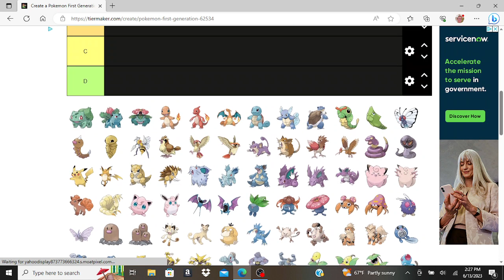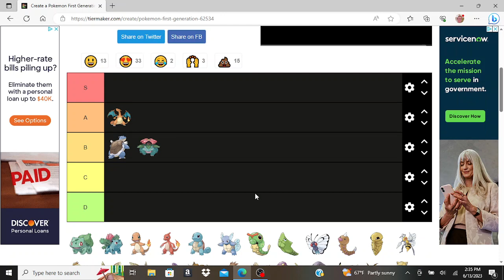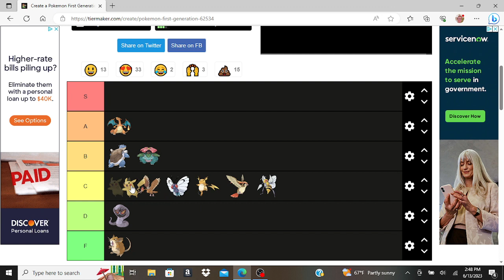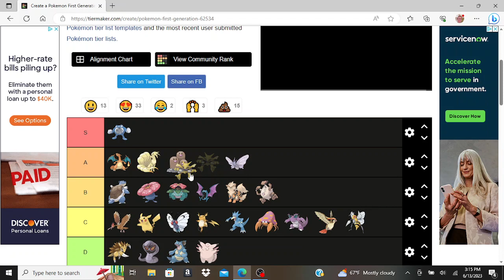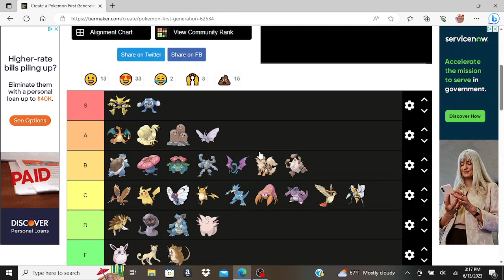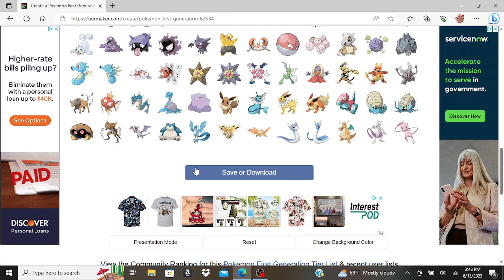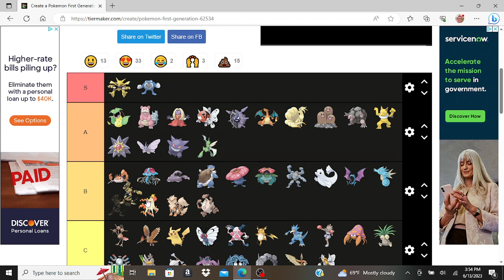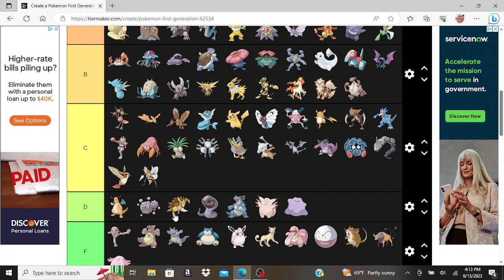Pokemon RBY: No TM moves Tier List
I am theorizing here, but this is to verify their effectiveness starting from Professor Oak's lab to the champion battle. Most are based on solo runs, but F Tier (where it is impossible) is based on how they can function in a team for No TM moves.

I hope I can get a general solo run list up soon-ish.